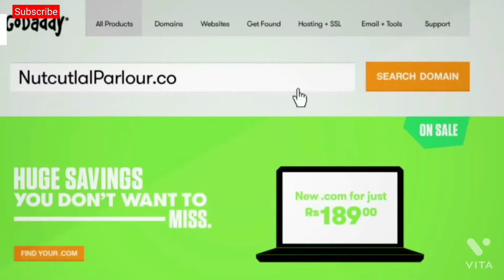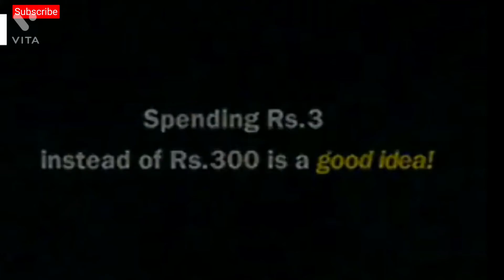Indian Funny ads Funny Indian commercials Funny TVC funny Advertisement